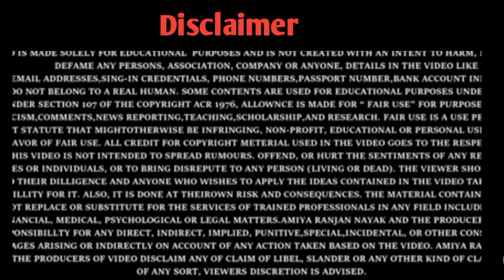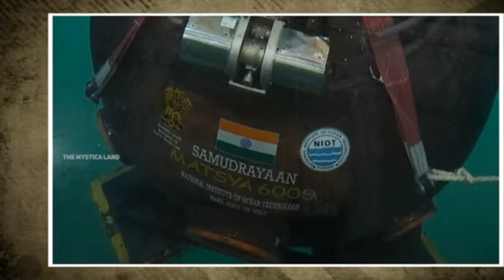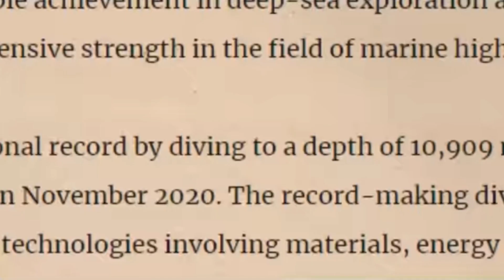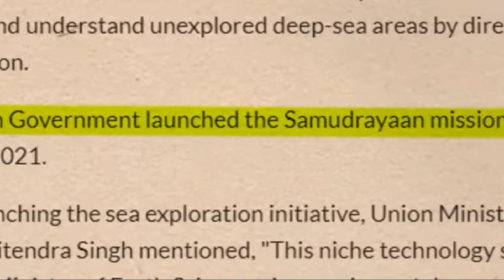Samudrayan mission kya hai ? Samudrayan mission kab launch hoga ? भारत का पहला "Deep Ocean Mission"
karegi samudrayan  भारत का पहला Deep Ocean Mission
Mission Samudrayan Kya Hai/ Kya Research karegi samudrayan  भारत का पहला Deep Ocean Mission
Kya Hai Mission Samudrayan ?/समुद्र के अंदर Kya Research karegi  भारत का पहला Deep Ocean Mission